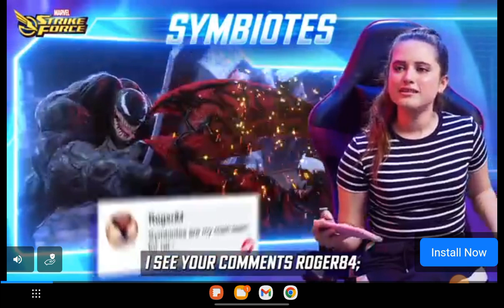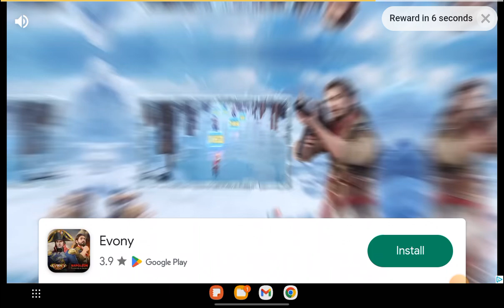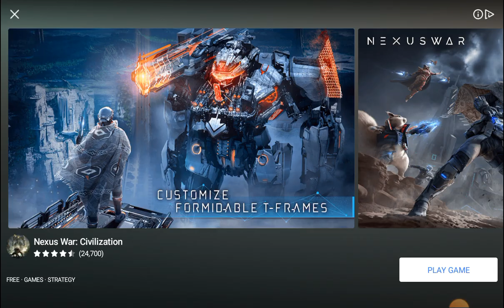Dead Ahead: Zombie Warfare 1 - 0 - 3